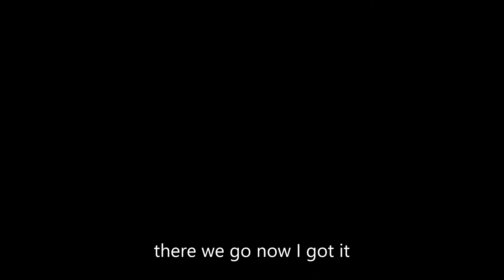Firestarter | Beatsaber credit to End Game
I choose this song bc of end game they inspired me to get this song so its fire starter